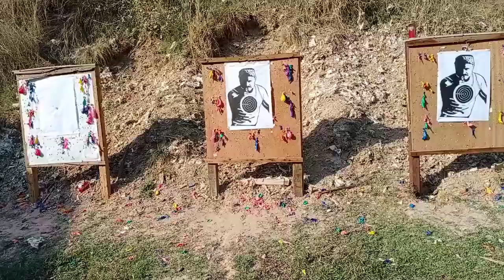nilik siswa latihan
Siang ini diajak Danpusdik Satpassus 911 Kamboja tur keliling untuk mengecek siswa ParaKo Kamboja latihan. dalam kegiatan siang ini, Bapak Danpusdik sekaligus mengecek kesiapan para siswa untuk memasuki tahap latihan berikutnya yaitu melakukan terjun simulasi dari tower.

setelah kegiatan tur selesai saya diajak lagi untuk menjajal pistol beliau yang baru (belum pernah dipakai)
silahkan menonton videonya sampai habis ya.

Danpusdik Satuan Pasukan Khusus 911 Kamboja Kol. Sok Nuson yang telah mengijinkan saya untuk mengambil video 📸